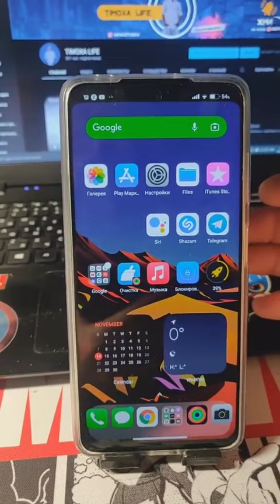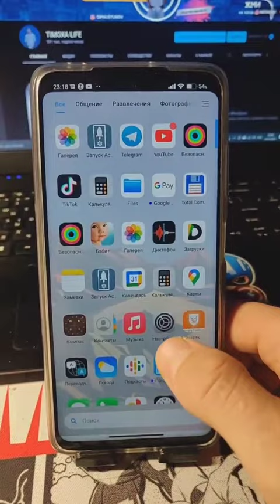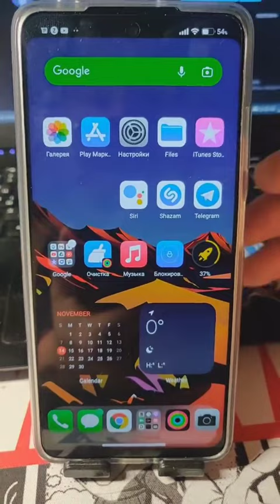ЭТО ПОМОЖЕТ СОХРАНИТЬ вообще ЗРЕНИЕ 🙌